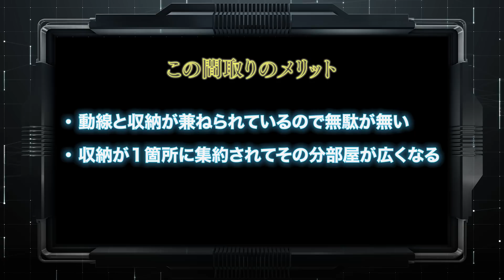【間取り】住友林業35坪の平屋を解説